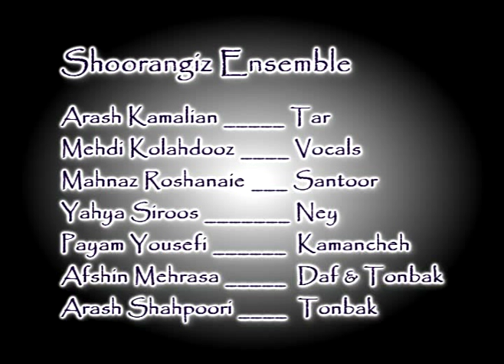Shoorangiz Ensemble - Classical Persian Music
Shoorangiz Classical Persian Music Ensemble performing in the key of Chahr-Gah in Laguna Hills, Southern Califonia in December 2010 on the occasion of "Yalda Night" - the longest night in the year - according to ancient Persian culture and tradition.
The video is produced by arts4unity.com